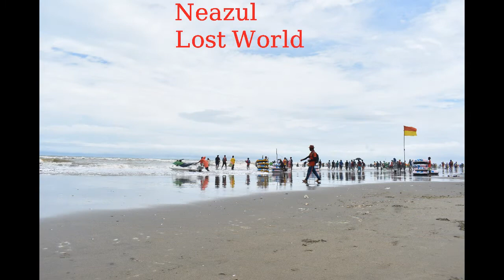Jab Raat Dhali Film - Kaneez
Singer- Ahmed Rushdi And Mala
Composer Ahmed Khalil
Liricist Hamaet Ali Shair